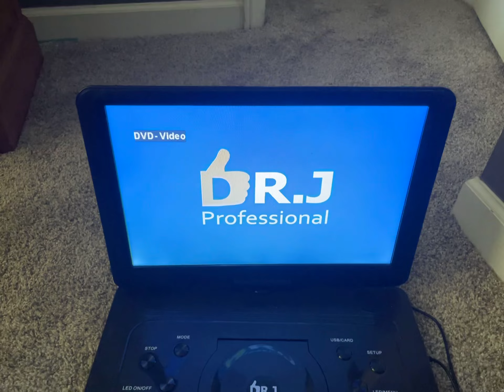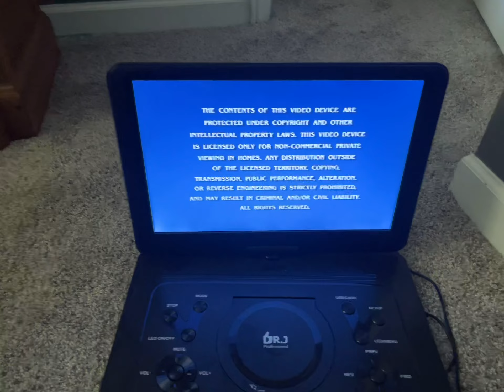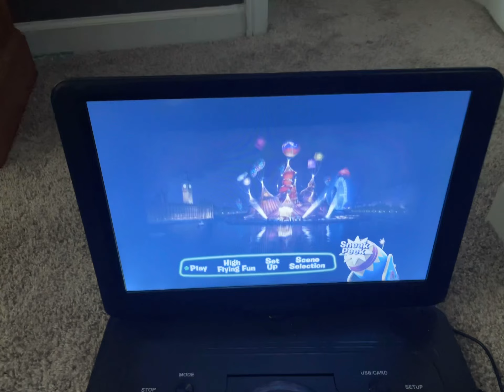Opening To Madagascar 3 Europe’s Most Wanted 2012 DVD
2012 By Dreamworks.